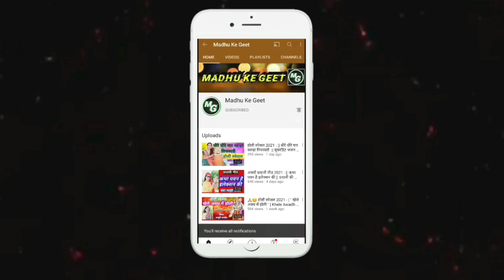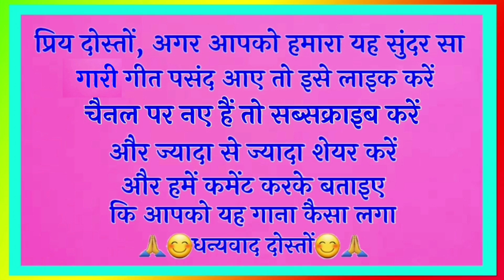latest gari geet|गारी गीत|दुल्हे काहे का बैठा मनमारी बतावा तुहै काव चाही|barati gari geet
latest gari geet|गारी गीत|दुल्हे काहे का बैठा मनमारी बतावा तुहै काव चाही|gari|barati gari geet

latest gari geet

गारी गीत

दुल्हे काहे का बैठा मनमारी बतावा तुहै काव चाही

gari

barati gari geet

                          😊🙏धन्यवाद दोस्तों 😊🙏